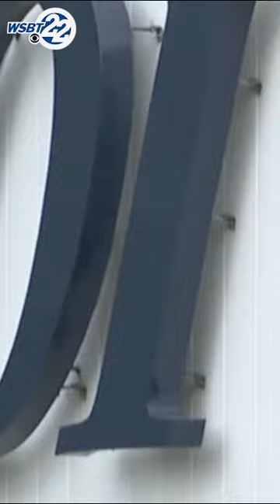Michigan man faces prison time in $150 million fraud scheme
He was known for his lavish lifestyle and large collection of high-end cars and planes, but now Elkhart businessman Najeeb Khan will be known by a federal inmate number.